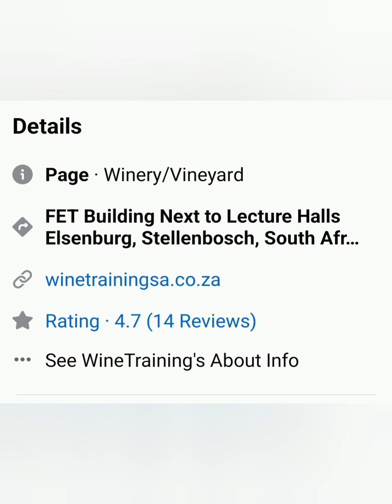How To Start Winemaking Business. Winemaking School In South Africa. Start A Wine Business